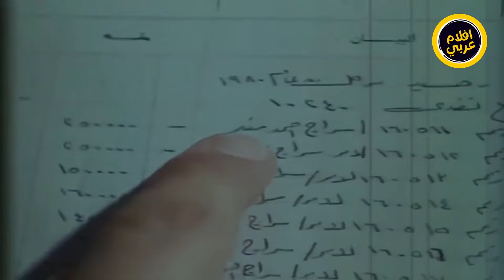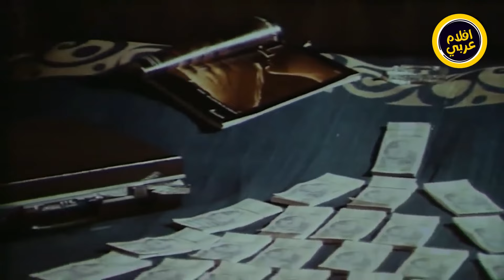حاول ينفذ أول عملية نصب كان هيتكشف ويروح في داهية ! | شوف سعيد صالح وهو بيقنع محمود عبدالعزيز